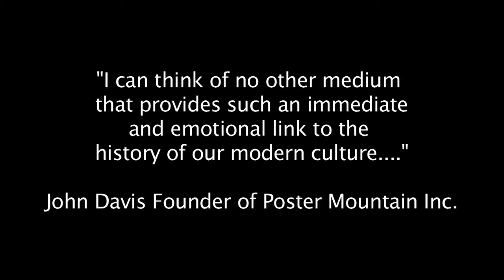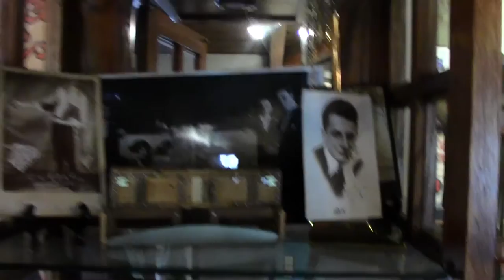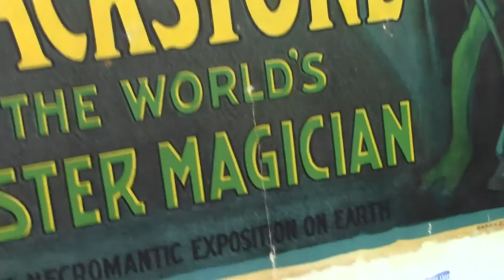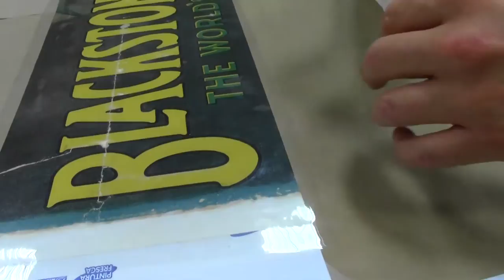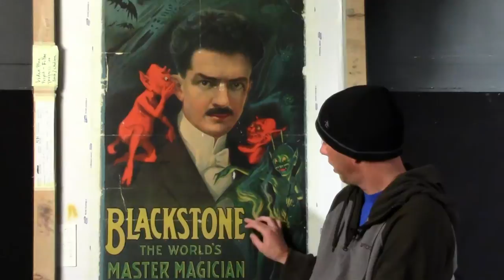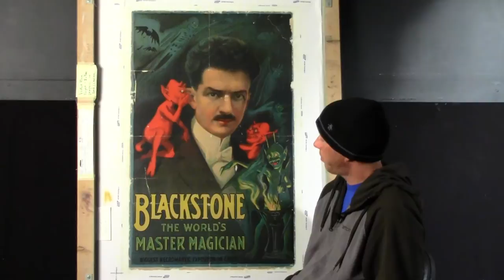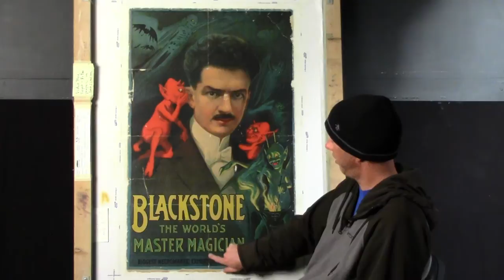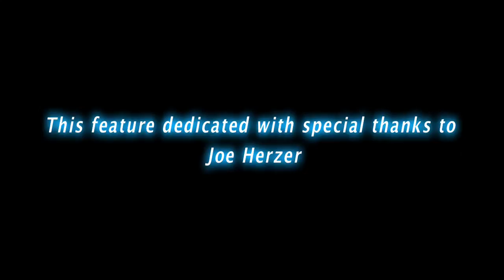Poster Mountain: Preserving History, Harry Blackstone Poster, Part2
John Davis Owner of Poster Mountain Inc. walks you through the preservation and restoration of this amazing Stone Lithograph One Sheet Poster of Harry Blackstone Sr. With his staff of amazing artist, and very special guest and amazing magician Mike Caveney you will learn about vintage poster restoration and hear stories from the inspirational crew. Watch as the staff walks you through many of the steps in the restoration process! from De-Mount to masking, airbrush and detail, see this poster come back to life. The reaction of the poster owner Joe Herzer seing his restored Blackstone poster at the end, is worth the price of admission! Sit back and take the journey to the center of the litho!!